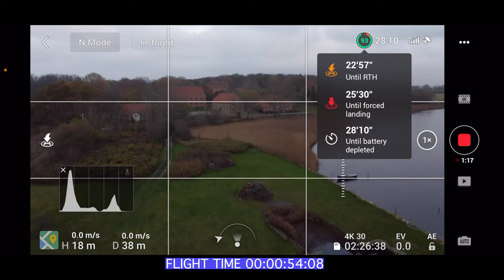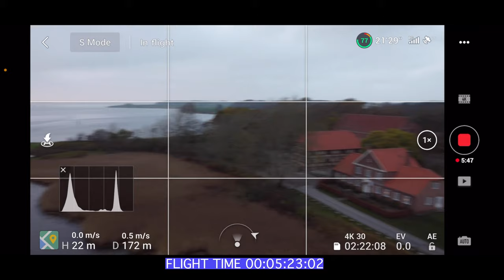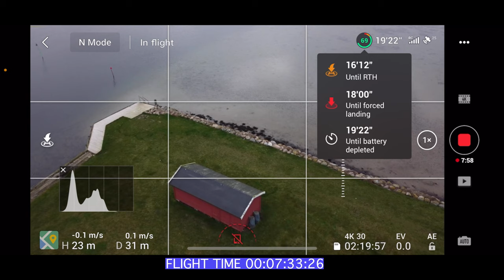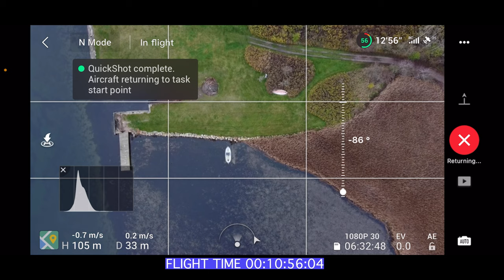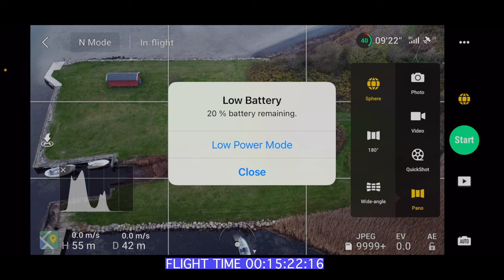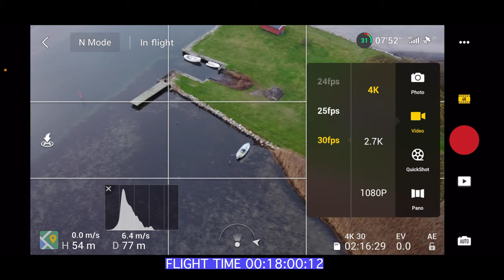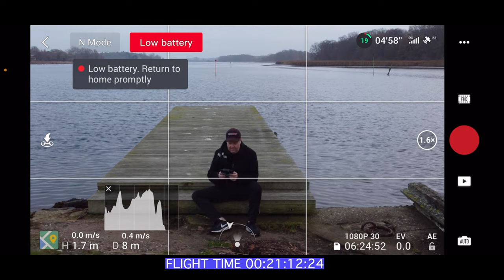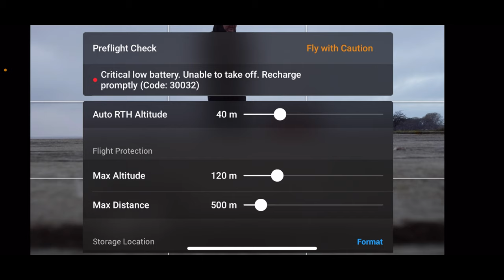DJI Mini 2 Flight Time 🚁 The REAL DEAL when recording DJI Mini 2 Footage and Photography 🚁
DJI Mini 2 Flight Time Test showing you the real deal when recording DJI Mini 2 footage and photography. This is not a hover test, but power consumption under real use, and you will be able to download some of the samples if you like.  📷 DJI Mavic Mini Footage vs DJI Mini 2 Footage

🎥 Need SD-CARD for your DJI Drone

SanDisk High Endurance 256GB V30 microSDXC

SanDisk High Endurance 64GB V30 microSDXC

Samsung EVO Plus 64GB microSDXC

Samsung EVO Plus 128GB microSDXC

Samsung EVO Plus 256GB microSDXC

You will pay the same price, but it would mean a lot to me so I can be able to keep up with new content on the channel to the benefit of you guys  :-)

-- IMPORTANT --